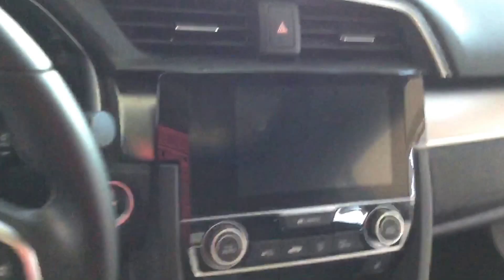2016 Honda Civic